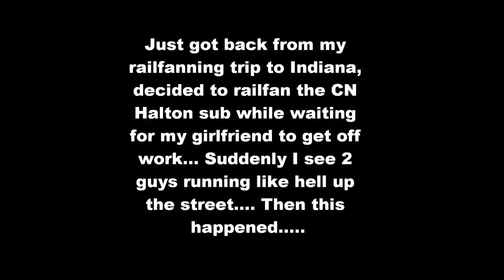[HD] ARMED ROBBERY POLICE CHASE WHILE RAIL FANNING IN BRAMPTON!!!!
Waiting at mile 15.5 CN Halton Sub, these 2 men run up the street looking scared and determined at the same time. Just then the cop that you see chasing in the beginning of the video shows up looking around frantically. Out of wit and assumption, I said `2 guys just went down the tunnel into the station!!`So the cop goes down after them, they come up the other side, jump the 2 tracks, and start running, just then, the cop comes back up and gives chase. the rest unfolds as you see it on the video. You can even hear me chuckle a bit after I say "Sweet Jesus!" because adrenaline was pumping hard!!

It was later discovered that they had JUST robbed 2 convenience stores in the area with guns... I could have been shot if they heard me rat them out to the cops telling them which way they went! Too scary!!!